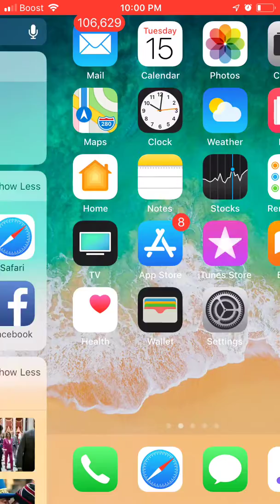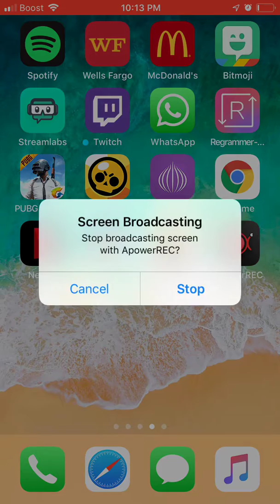Let’s Play Pubg ep. 1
Welcome to my Let’s Play Pubg Series